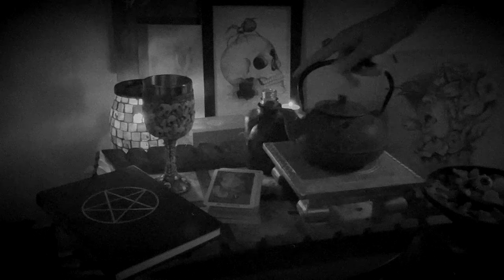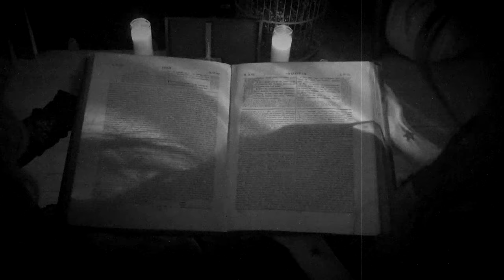Traveling Suitcase "Voodoo Chicken" - Official Video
Happy Halloween!
Traveling Suitcase
"Voodoo Chicken"
Basement Tapes
This Sucks Records
2023

Filmed & Edited by Traveling Suitcase
Special Thanks to Tofu Morningstar, Ciara & Rain Knops.